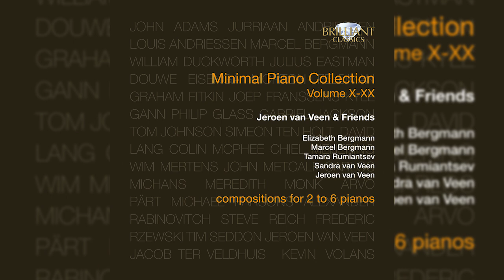Minimal Piano Collection Vol. XIII - XV by Jeroen van Veen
Online purchase or streaming (Spotify, iTunes, Amazon Music, Deezer, Google Play)

Composers: Various Composers
Artist: Jeroen van Veen, Sandra van Veen, Marcel Bergmann, Elizabeth Bergmann, Tamara Rumiantsev (pianos)

The Minimal Piano Collection for one piano ended with “In C” by Terry Riley. Many of the composers on this new 11 Cd box have stated that this particular piece was a starting point for them to compose in a new way, exploring the ways that were created, the spaces between the notes, the emptiness, the freedom.

Elizabeth Bergmann & Marcel Bergmann, Tamara Rumiantsev and Sandra van Veen & Jeroen van Veen recorded 83 compositions. From two pianos up to six pianos, from Steve Reich ‘standard’ Pianophase to Six Pianos.

Get carried away by the new black box; 854 minutes of wonderful music, enjoy the Minimal Piano Collection, let the journey begin including a few recording premieres!

Morton Feldman:
00:00:00 Two Pianos
Bergmann & Van Veen:
00:17:45 Two Pianos on Strings
Morton Feldman:
00:25:56 intermission 6
Bergmann & Van Veen
00:40:08 Bach in Strings for 4 Pianos
Morton Feldman
00:52:22 Piece for four Pianos

John Adams
01:18:02 Hallelujah Junction

Colin McPhee:
01:34:37 Balinese Ceremonial Music: Pemoengkah
01:37:18 Balinese Ceremonial Music: Gambangan
01:39:20 Balinese Ceremonial Music: Taboeh Teloe
01:44:07 Rebong
01:47:15 Lagoe Tjondong
01:53:00 Gabor Gong

Marcel Bergmann:
01:54:24 Morning Train
01:59:01 Midnight Journey
02:03:28 incessant Bells
02:11:00 Boogie Mania

Carlos Michans:
02:17:48 Joy

Douwe Eisenga
02:25:20 Cloud Atlas

Chiel Meijering:
02:36:54 Joke
02:39:17 Fast, cheap and out of control
02:45:49 Floating into space
02:50:48 She dissappears in my dreams
02:55:07 A place of coolness
02:59:36 Kissing her lips
03:01:53 Don’t put me in your box
03:06:10 Why is the flag fluttering in the wind
03:17:31 HypNosis
03:22:27 Go where the angels are
03:27:08 Berceuse
03:29:50 I found a new baby
03:32:48 Riddle with 3 eyes
03:36:50 Hammond
03:39:24 Don’t ever leave me again
03:42:28 The roof of blue glass

A. Pärt, arr. J. Van Veen:
03:46:18 Phasing on Arvo Pärt